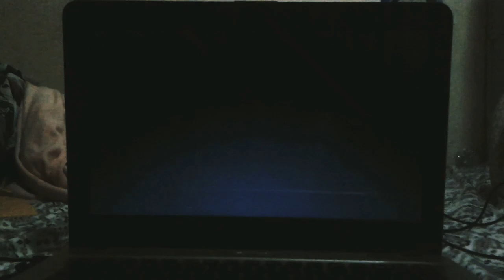ARTHAS VS ILLIDAN OR DARK💀 KNIGHT VS A😈 DEMON